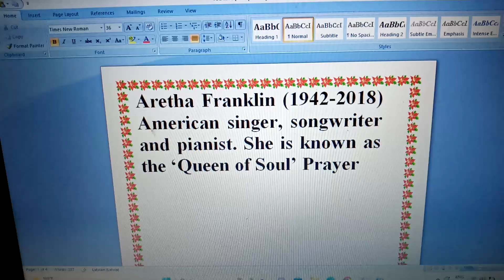aretha Franklin American singer